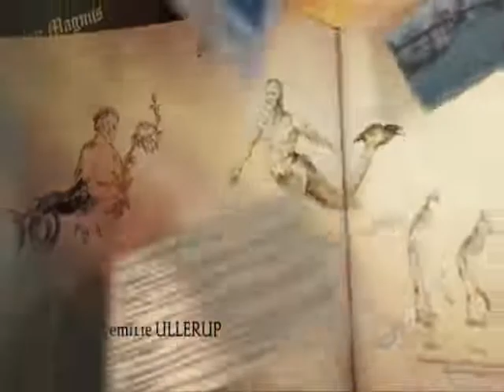Sanctuary episode 11 part 1